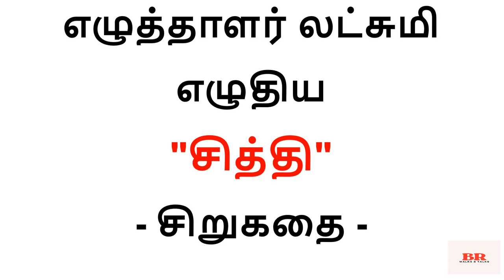சிறுகதை63| எழுத்தாளர் லட்சுமி எழுதிய "சித்தி"|சித்தி என்பவள் சிற்றன்னை மட்டும் தானா? Tamil Story|BR